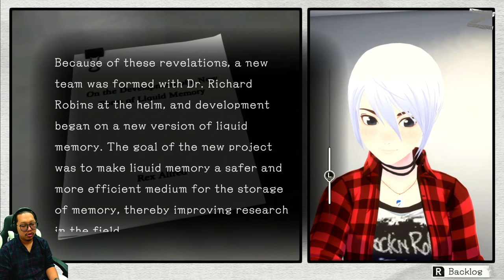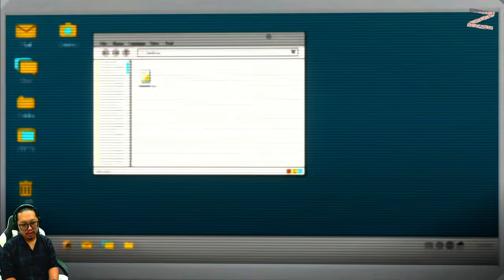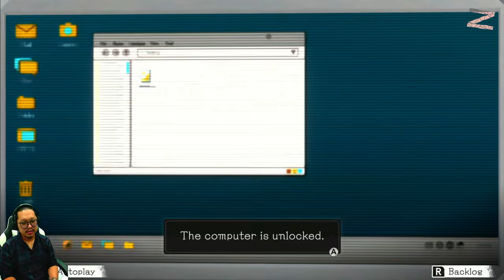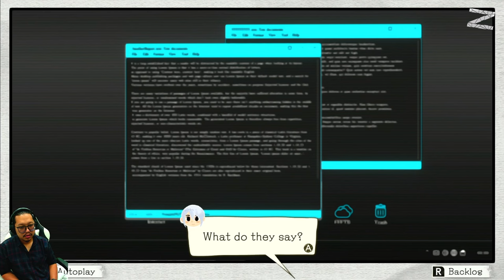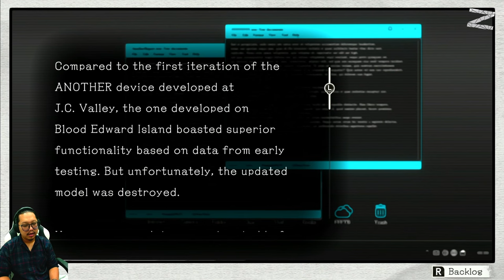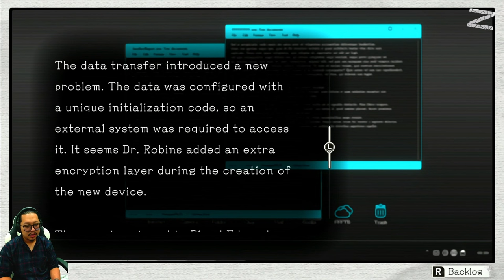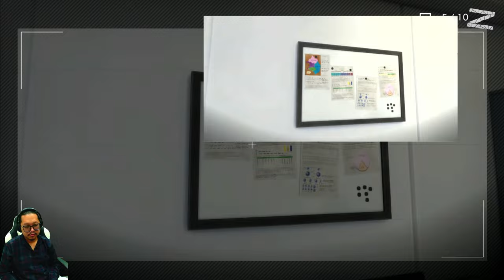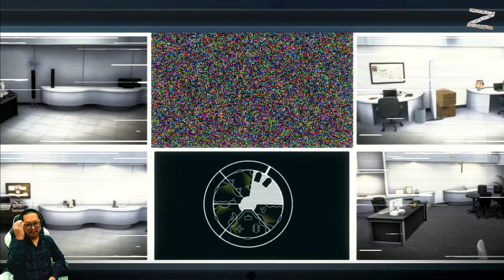Chapter 7 The Mystery of J.C. Valley Another Code Recollection R Journey into Lost Memories N Switch